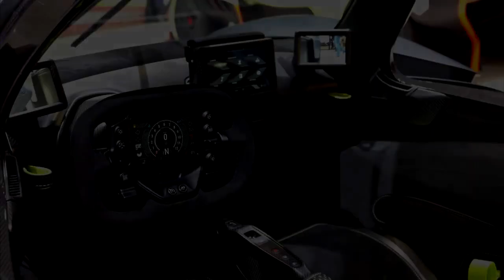10 Most Expensive Cars In The World 2020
TOP VIDEO!!!WATCH VIDEO ONE OR MORE ...Enjoy watching the video !!!                                  MORE VIDEOS HERE .. !!!